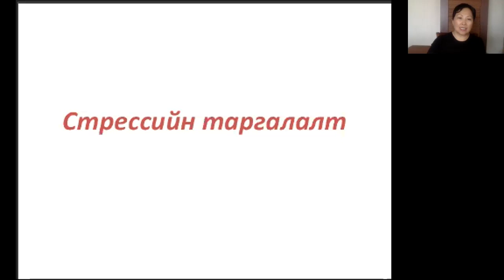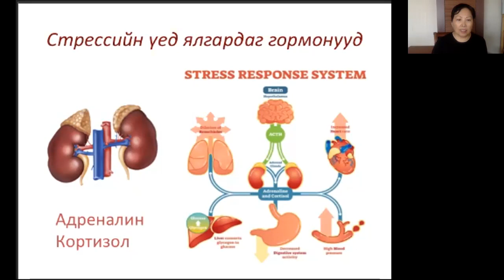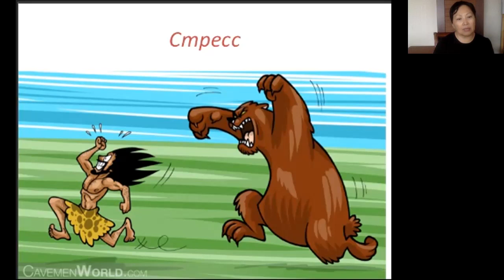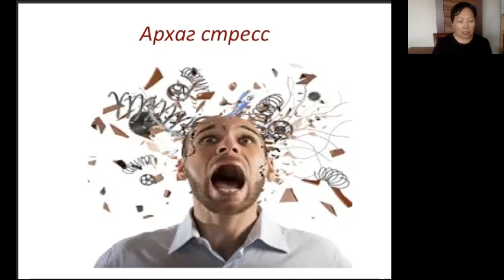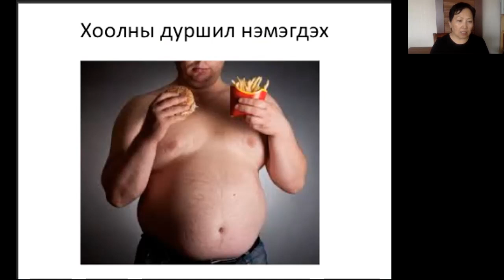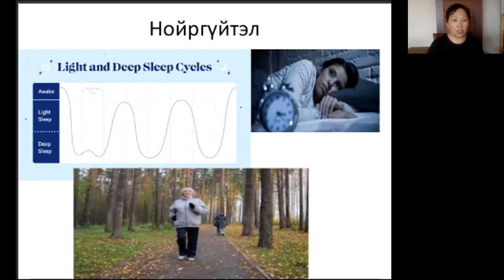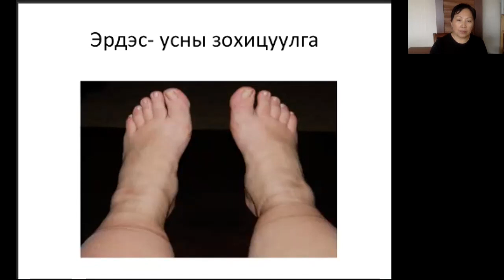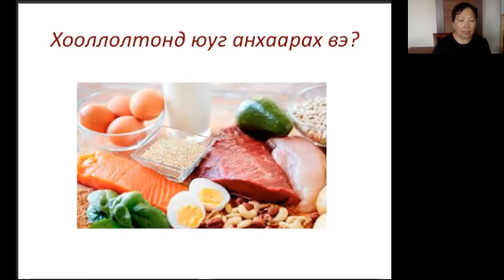Стрессийн таргалалттай бол яах вэ?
Дааврын шалтгаант таргалалтын дунд стрессийн таргалалт тэргүүн байрыг эзэлдэг